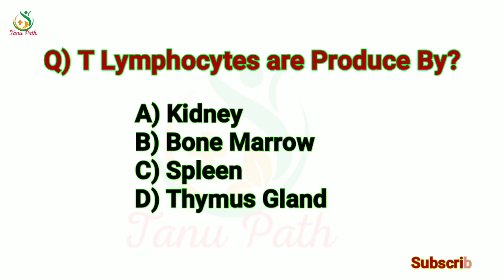DMLT Student Question answer#46 | Lab Technician MCQs#46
DMLT Student Question answer#46
Lab Technician MCQs#46
Tanu Path,
tanupath

DMLT Questions#MCQS

Another Channel✔

Tanu Path
Thanks👏